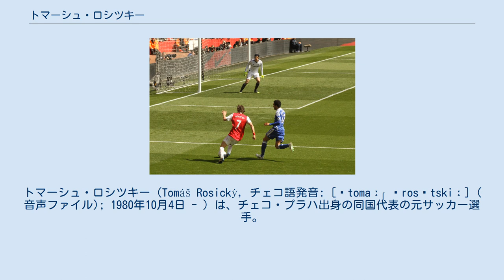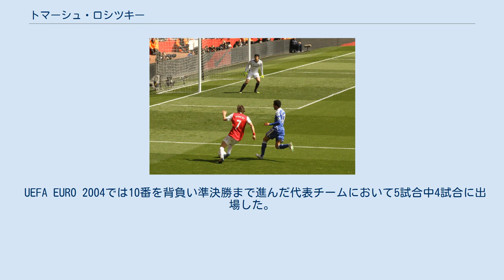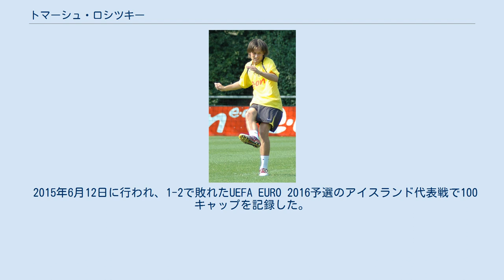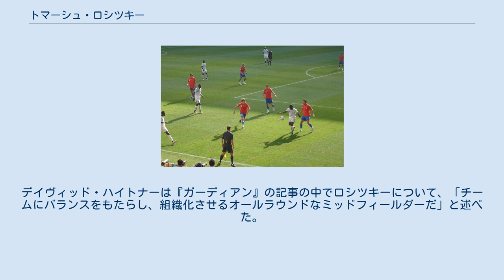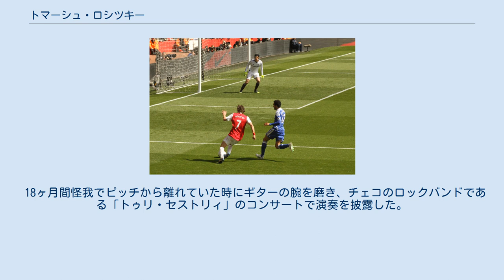トマーシュ・ロシツキー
トマーシュ・ロシツキー（Tomáš Rosický, チェコ語発音: [ˈtomaːʃ ˈrosɪtskiː] ( 音声ファイル); 1980年10月4日 - ）は、チェコ・プラハ出身の同国代表の元サッカー選手。
ポジションはミッドフィールダーであり、チェコ代表ではキャプテンも務めた。
ピッチの中盤を統制するその能力から、「リトル・モーツァルト」の愛称で親しまれた。
 地元のスパルタ・プラハでキャリアを始め、3シーズンを過ごした後の2001年に当時のブンデスリーガ記録となる2,500万マルクの移籍金でボルシア・ドルトムントへ移籍した。
2006年にアーセナルへ移籍し、公式戦に200試合以上出場した。
2016年には古巣のスパルタ・プラハに復帰し、2017年限りで現役を引退した。
2018年末からスパルタ・プラハのスポーツ・ディレクターを務めている。
 2000年にA代表デビューを飾り、2006年から2016年まで10年間キャプテンを務めた。
3度のUEFA欧州選手権と2006 FIFAワールドカップのメンバーに選出され、2015年6月12日には100キャップを記録した。
 かつてスパルタ・プラハに所属していたサッカー選手である父イジーと卓球選手であった母エヴァの間にプラハで生を受けた。
ČKDコンプレソリー・プラハでサッカーを始め、兄イジーとともに1987年にスパルタ・プラハに加入した。
1999年4月14日に行われたカップ戦の1.FCブルノ戦でトップチームデビューを果たすと、5月16日に行われたFKヤブロネツ97戦でリーグデビューを飾り、その後の2試合もスターティングメンバーとして出場した。
翌シーズンからは多くの出場機会を与えられ、9月11日に行われ7-0で勝利したSKディナモ・チェスケー・ブジェヨヴィツェ戦で2得点を挙げ、初得点を記録した。
スパルタ・プラハでレギュラーとして活躍し、1998-99シーズンと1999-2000シーズンは2シーズン連続で国内リーグのタイトルを獲得した。
1999年にはチェコサッカー協会による表彰で「タレント・オブ・ザ・イヤー」を受賞し、UEFAチャンピオンズリーグ 2000-01のシャフタール・ドネツク戦とアーセナル戦でゴールを記録するなどチャンピオンズリーグでも印象深い活躍を見せ、インテル、ラツィオ（ともにセリエA）、バイエルン・ミュンヘン（ブンデスリーガ）、アーセナル（プレミアリーグ）などのビッグクラブから獲得のオファーが来る中、クラブは2001年1月にボルシア・ドルトムントからのオファーを受け入れた。
 ドルトムント時代（2006年） 2001年1月9日にボルシア・ドルトムントと5年間の契約を結び、背番号は10番を与えられた。
移籍金の2,500万マルクは当時ブンデスリーガ史上最高額となる移籍金額であり、チェコの選手が国外のクラブに移籍する際に支払われた金額としても史上最高額であった。
 ドルトムントでは2001年1月14日に行われたDFBハレンポカールでドルトムントデビューを飾り、2001年2月2日に行われた1860ミュンヘン戦に60分から出場し、ブンデスリーガデビューを果たした。
 2001年8月11日のVfLヴォルフスブルク戦で初得点を挙げ、2001-02シーズンは中心選手としてマイスターシャーレ獲得に貢献し、フェイエノールトに敗れはしたが、チームはUEFAカップの決勝にも進出した。
ロシツキーは加入してから始めの2シーズン半の間にリーグ戦75試合に出場し、9ゴールと20アシストを記録した。
2003年7月にはクラブと2008年までの契約延長に合意し、シーズン終了後にはチェコの記者投票により選出されるゴールデン・ボール賞を受賞した。
 2003年のDFLリーガポカールではHSVに2-4で敗れたものの決勝戦に進出したが、ロシツキーは2003-04シーズンを「最悪のシーズン」だったと振り返り、クラブはチャンピオンズリーグ本戦への出場を逃し、自身も2004年2月28日のブレーメン戦で腕を骨折するなど苦しみ、チームは2004-05シーズンのチャンピオンズリーグ出場権も逃す結果に終わった。...